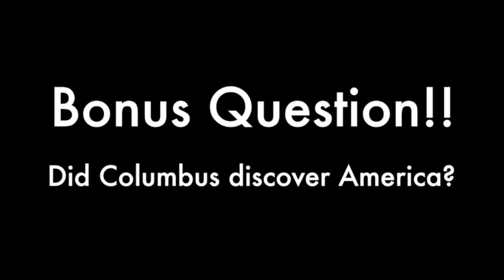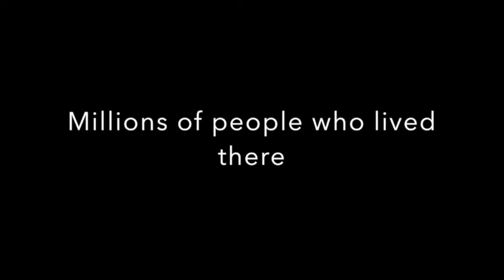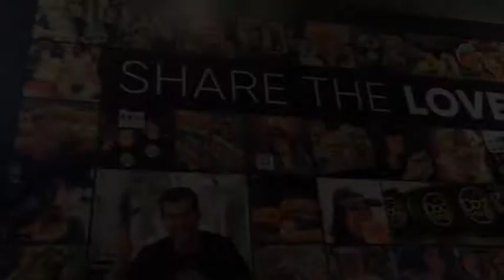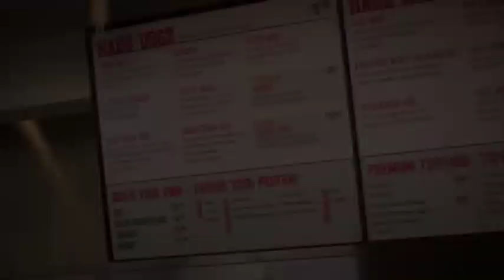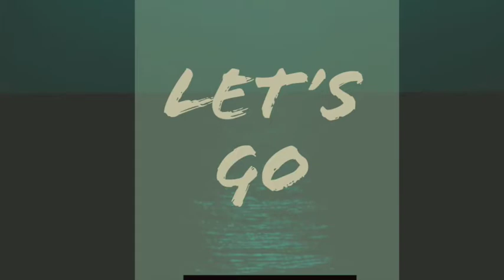Patriot High School - The Big Show 10-5-18